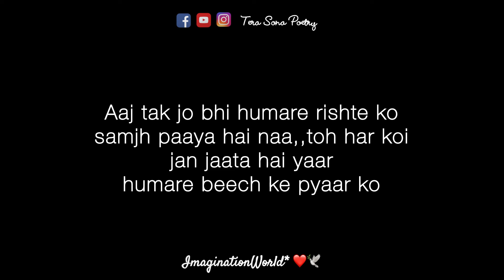Hum Sirf Dost Hain Or Kuch Nahi? 😊 Sad Love Shayari | Shayari For Girlfriend | Love Shayari 2024